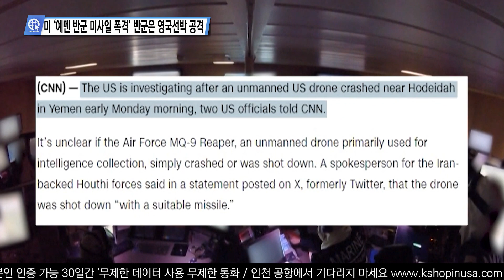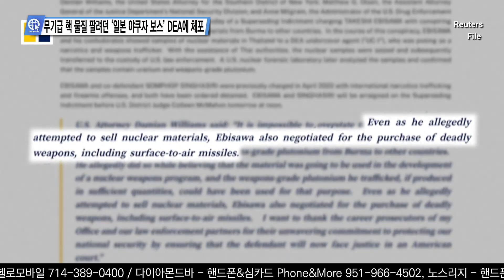미 언론이 전하는 영상뉴스 2월 22일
0:00 미국, 1월 기존주택 판매 전월 대비 ‘3.1% 늘어’
0:54 미 ‘예멘 반군 미사일 폭격’ 반군은 영국선박 공격
1:50 전국 일부 지역 ‘휴대폰과 인터넷 서비스 장애’
2:38 무기급 핵물질 팔려던 ‘일본 야쿠자 보스’ DEA에 체포
3:40 미시간주, 2세 아기 ‘아빠 권총으로 제 머리 쏴’ 중태
4:32 FL, 해변서 모래 구덩이 파던 7세 여아, 매몰돼 숨져
5:25 미중, 판다임대 협상 ‘올여름 한쌍 샌디에이고 동물원’
6:23 ‘아이유가 콘서트에 초대를’ 가슴 뛴 미국 할아버지
7:12 세계 최장신 남성, 최단신 여성, CA주서 ‘재회’, 키차이?

송출지역

1. 미국 내 한인 케이블 채널 TVK24.com 매일 저녁 7시 방송(서부기준)

2. 크리스천헤럴드 매일 저녁 6시30분, 10시30분

3. IPTV. 티보를 통해 매시간

4. 온디멘드 코리아 세탑박스 또는 웹사이트

5. 정규방송 이후에 USKN 유튜브채널을 통해 다시보기 할수 있습니다.